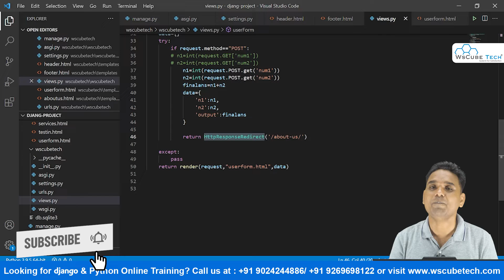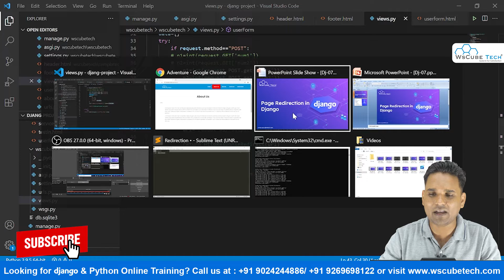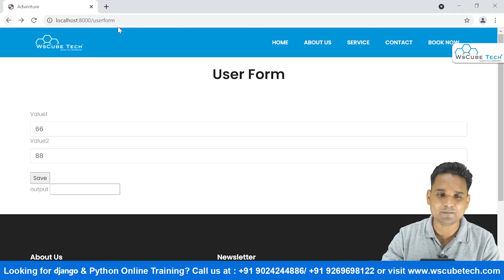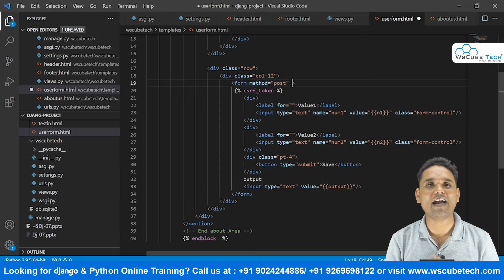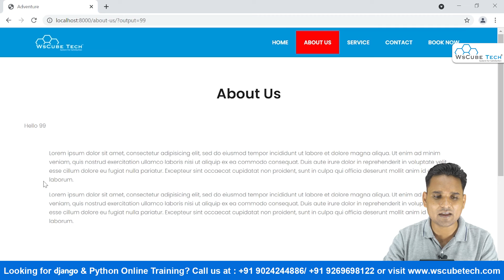What is Redirect and How to Redirect Page in Django | Django Tutorial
In this part of the Django tutorial in Hindi, you will learn how to redirect pages in Django.

Redirection is a very important aspect of any website, to provide users the ease of getting on any page as per the link. After an inquiry or contact, users are redirected to the home page or any other page, this is the concept of redirection.

You will learn how to use page redirect in Django with the help of the get function. The HTTP      responseredirect is the function used for this process. You will get to know two methods of 301-page redirection in Django.

Our trainer will explain what is redirection and how to complete page redirection in this video with the help of practical examples.